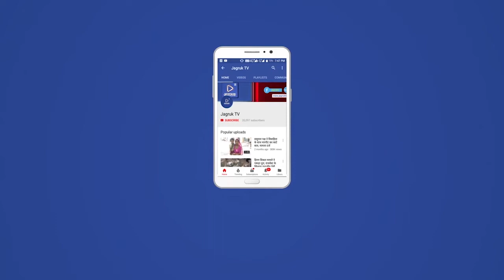उदयपुर : कांग्रेस नेताओ के बीच मनाया गया मेवाराम जैन का जन्मदिन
राज्यसभा चुनाव को लेकर उदयपुर प्रवास के दौरान होटल अरावली में मंगलवार को बाड़मेर विधायक और राजस्थान गौ सेवा आयोग के अध्यक्ष मेवाराम जैन का 70वां जन्मदिन  धूमधाम से मनाया गया।

इस मौके पर कांग्रेस के वरिष्ठ नेतागणों ने मेवाराम जैन को बधाई दी। मुख्यमंत्री अशोक गहलोत, प्रदेश कांग्रेस अध्यक्ष गोविंदसिंह डोटासरा, पार्टी के राष्ट्रीय प्रवक्ता और राज्यसभा प्रत्याशी रणदीप सुरजेवाला, मुकुल वासनिक समेत तमाम मंत्रीगणों, विधायकगणों के साथ राजस्थान जन अ​भियोग समिति के अध्यक्ष पुखराज नारायार ने मेवाराम जैन को जन्मदिन की बधाई व शुभकामनाएं दीं।

इस मौके पर मेवाराम जैन के केक काटा और साथी विधायकों को केक खिलाकर सभी का मुंह मीठा करवाया। इसी तरह बाड़मेर जिला मुख्यालय पर भी आज विधायक कार्यालय में केक काटा गया। साथ ही गौशाला में गायों को हरा चारा खिलाया गया। राजकीय चिकित्सालय में मरीजों को फल वितरित किए गए। इन्दिरा रसोई में जरूरतमंदों को खाना खिलाया गया।